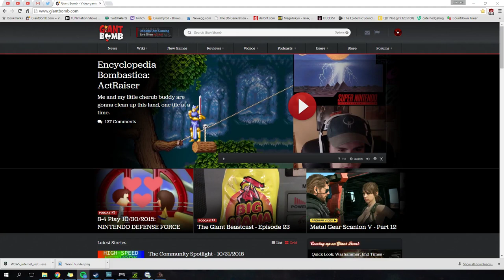Mount and Blade: Full Invasion 2 v.121- Part 425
This is gameplay of the newest version of the Full Invasion 2 mod, version 0.121! This is a multiplayer mod for Mount and Blade: Warband where you team up with other players to fight off waves of AI enemies that want nothing more than to see you and your allies dead!  It's an awesome mod and I suggest everyone give it a try!